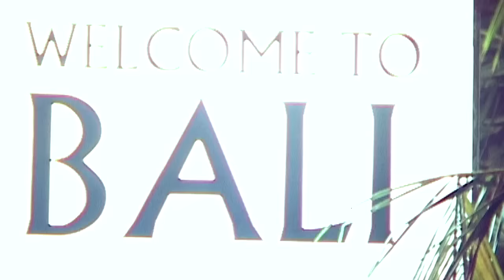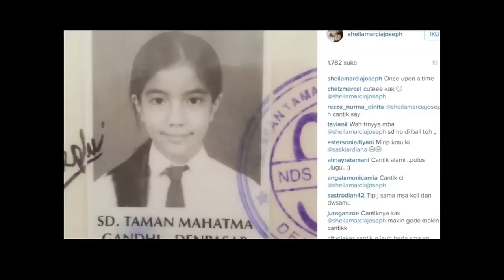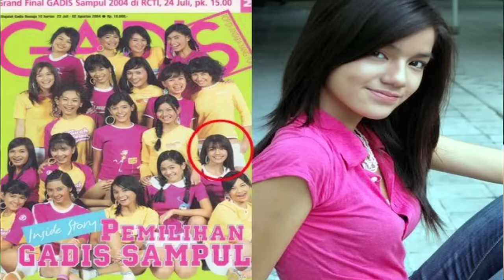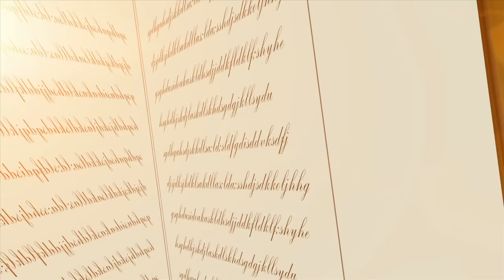My Life My Story: Sheila Marcia - Episode 1 (Part 2)